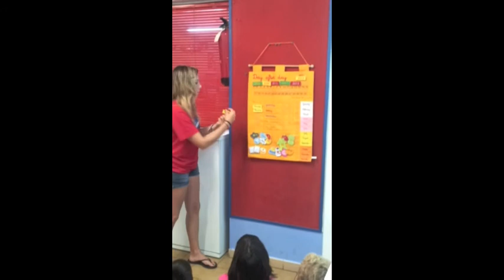Concurs Acustiqueta 5 (The New Kids)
La cançó de l'estiu és un concurs entre els casals d'estiu de la comarca coincidint amb la primera edició de l'Acustiqueta, el festival familiar de l'Acústica de Figueres. The News Kid Club ha preparat aquest vídeo.